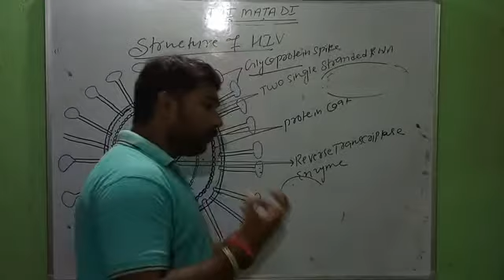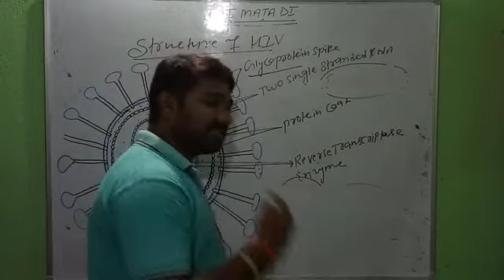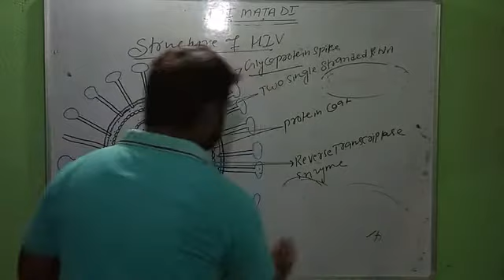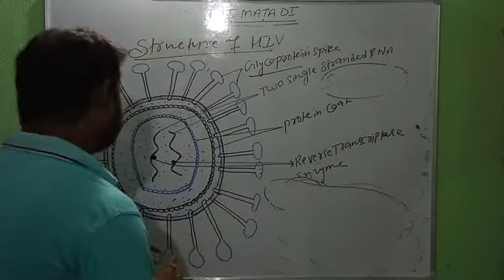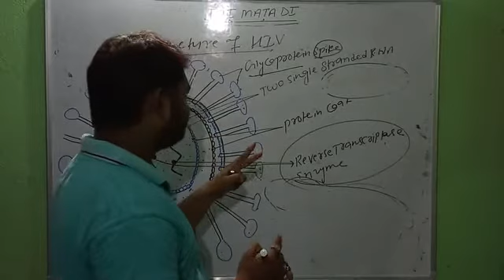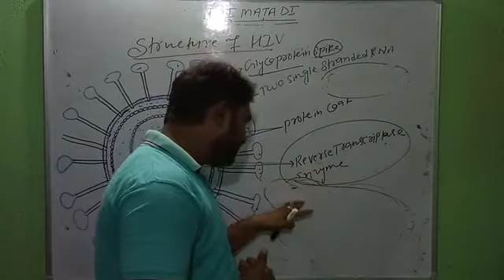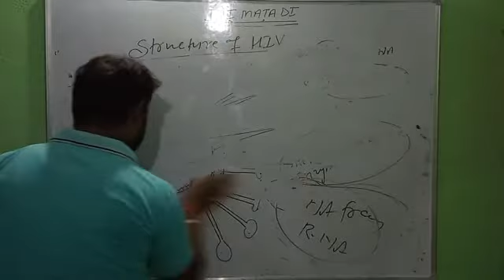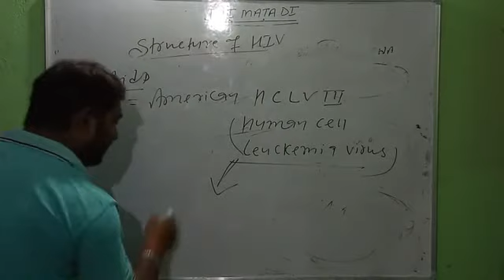Human Health and Diseases lecture 11 Structure of HIV